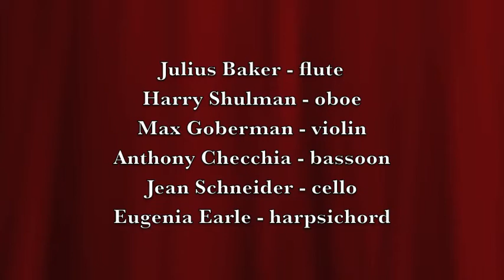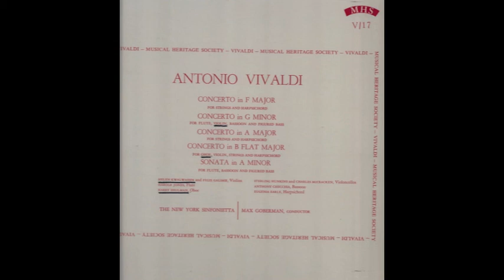Harry Shulman 4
MHSV 12 of this series presents Vivaldi Concerto in D Major with the same musicians as before but now called the New York Sinfonietta. This piece has a much more prominent violin part. Julius Baker, flute; Harry Shulman, oboe; Max Goberman, violin, Anthony Checchia, bassoon,Jean Schneider, cello; Eugenia Earle, harpsichord.